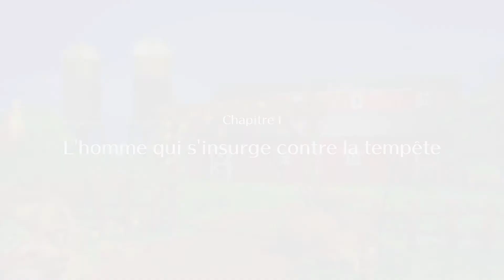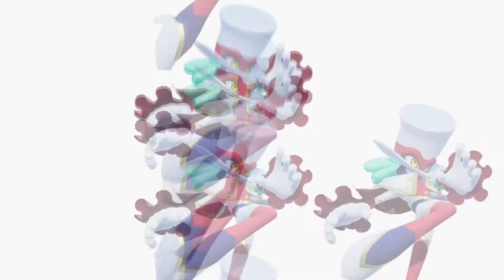BALAN WONDERWORLD vaut-il le coup ? (test et avis avec Spy & Drak)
Bonjour à tous, ici Spyrash !

Balan Wonderworld a été annoncé l'année dernière et une démo vient de sortir ! Avec Drakaine, ce jeu nous a titillé l'oeil, on a donc testé la démo pour vous avec nos réactions à tout les deux ^^

Bon visionnage !